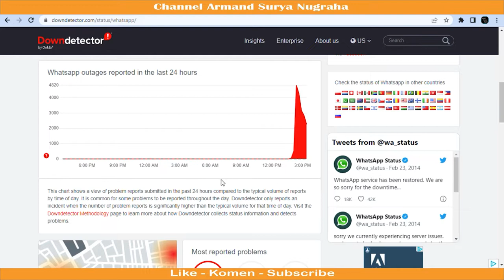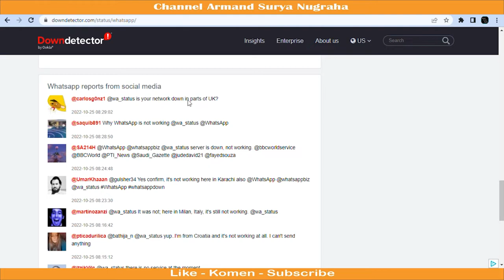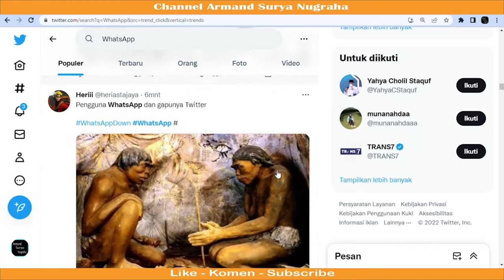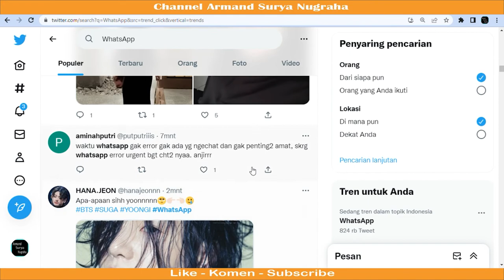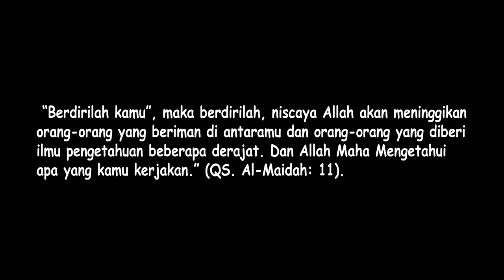Whatsapp Down Diseluruh Dunia. Dunia Menjadi Kacau?